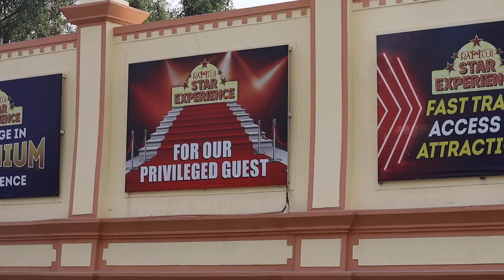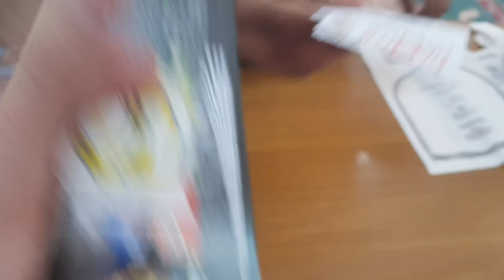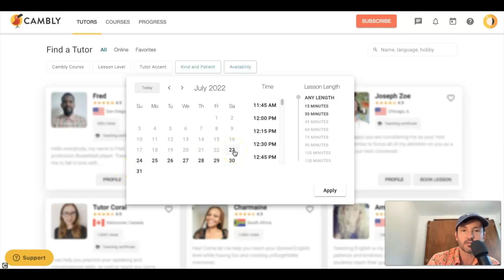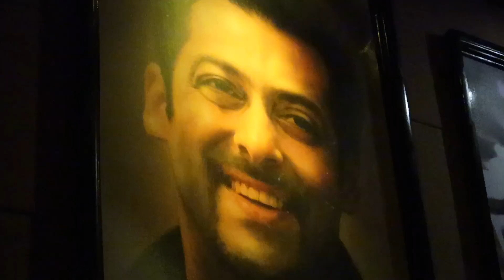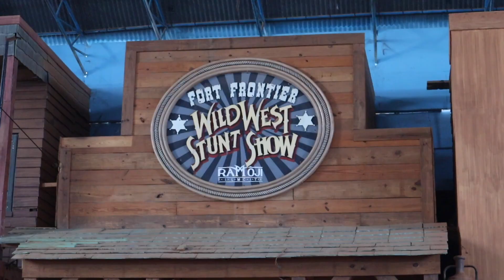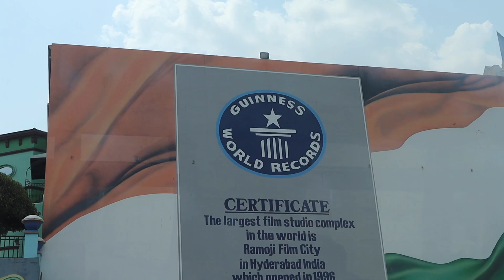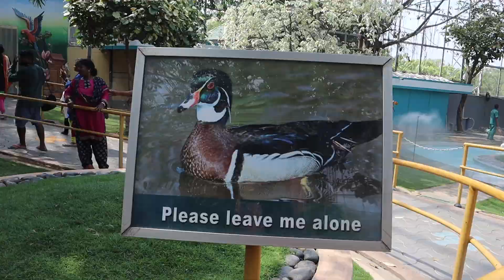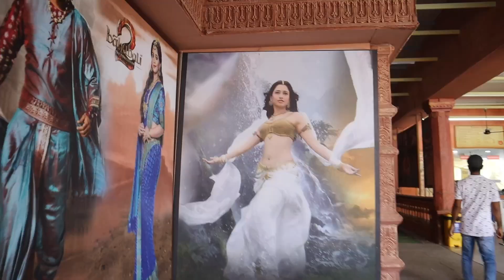World's LARGEST FILM CITY! 🇮🇳 Ramoji Film City, Hyderabad INDIA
Struggling with Speaking in English? | How to Speak Fluent English

Answer this:
Do you struggle to speak English fluently?
Do you not feel confident around people who speak English very well? Or,
Are you simply looking for tips that can help you learn a new language more efficiently?

❤ Join the team! ❤ For exclusive content, behind the scenes & podcasts